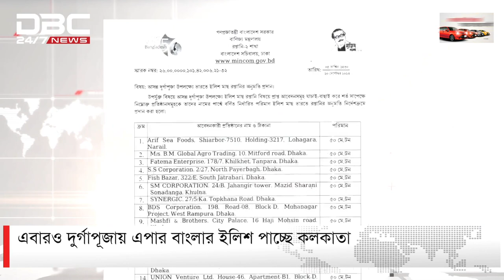এবারও দুর্গাপূজায় এপার বাংলার ইলিশ পাচ্ছে কলকাতা | DBC NEWS